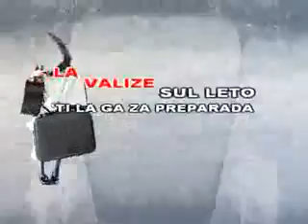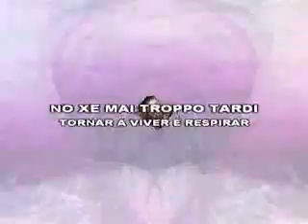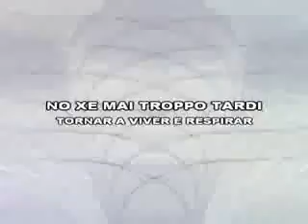Torna pur da to mare